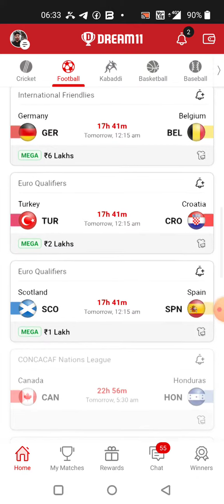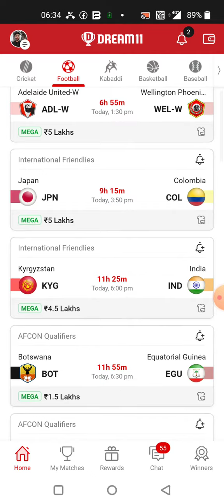NAM vs CMR FOOTBALL DREAM11 TEAM PREDICTION